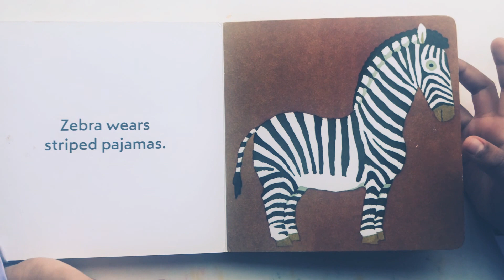#249 What Do You Wear? Book by Tarō Gomi Read Aloud by Riley Fernando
What Do You Wear?
Originally published: 1980
Author: Tarō Gomi
Illustrator: Tarō Gomi